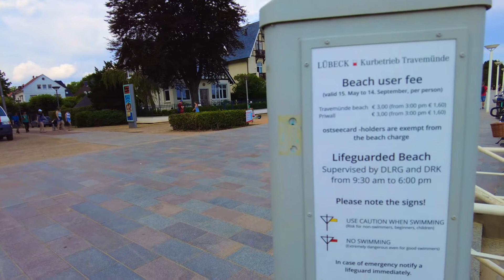Travemünde Ostsee Part 1 - 2021 Germany after lockdown